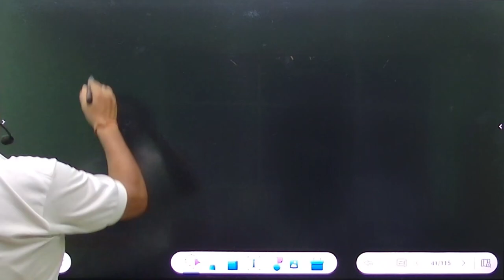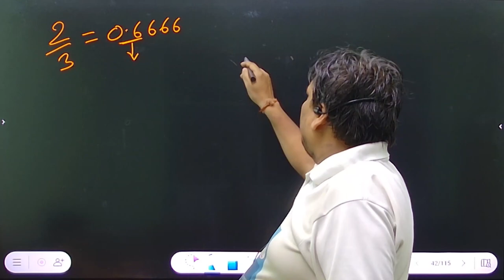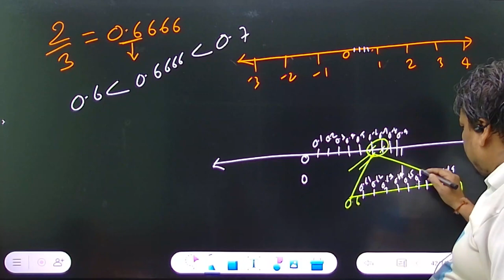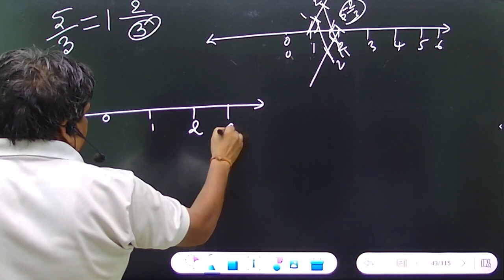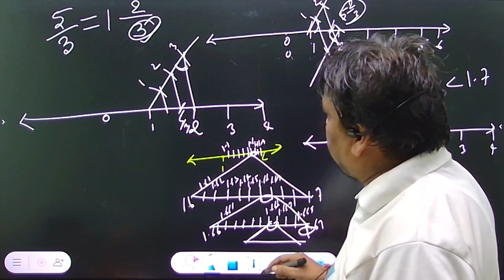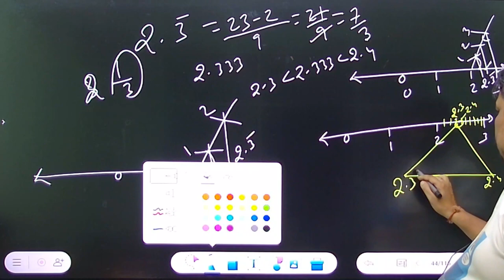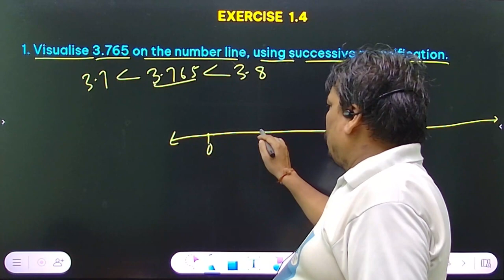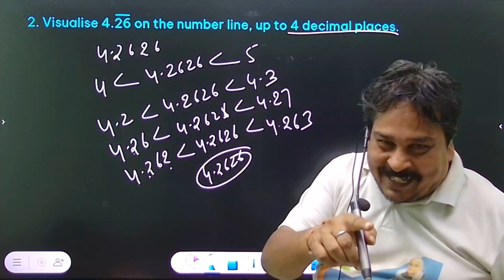CLASS 9 | MATHEMATICS | CH 1 NUMBER SYSTEM | PART 04 EP 04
Number System  | Class 9 Maths Chapter 1 ASMS

✔️ Class: 9th
✔️ Subject: Maths
✔️ Chapter: Number System  (Chapter 1)
✔️ Topic Name:  Number System  | Class 9 Maths Chapter 1  Part 04
✔️ Topics Covered in This Video: Operations on real number.